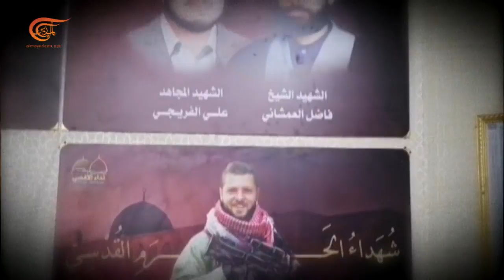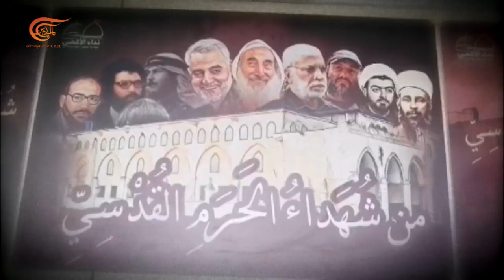المشهديّة | المشهدية - خاص: من كربلاء.. فلسطين أقرب | 2021-10-01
حاملِينَ قضيةَ فِلَسطينَ ... جاؤوا،
وعلى دروبِ رفضِ الظلمِ... في كربلاءَ ساروا،
بهُتافاتِ الإباءِ صدَحُوا،
وشعارَ الوَحْدةِ رفَعُوا،
هُمْ علماءُ منْ فِلَسطينَ أتَوْا،
يطوونَ قهرَ الاحتلالِ بعمائمِهِمْ،
هي فِلَسطينُ القضيةْ،
مبتدأُ السعيِ وخبرُهُ،
وتلك كربلاءُ الملحمةْ،
أرضُ الإرادةِ وشاهدُها،
وبينَ هذهِ وتلكَ،
حبْلَ العزيمةِ عقَدُوا،
ونداءَ الأقصى... رفَعُوا.

الشخصيات المشاركة: الشيخ سعيد أبو ناعسة :عالم دين فلسطيني، الشيخ دياب المهداوي :عالم دين فلسطيني وعضو في تجمع العلماء المسلمين، الشيخ ميثم العبودي: عالم دين عراقي، الشيخ محمد أديب ياسرجي : عالم دين سوري وعضو في الملتقى العلمائي من أجل فلسطين.